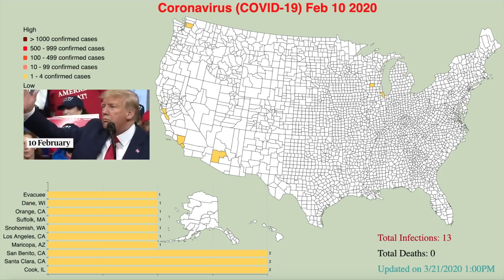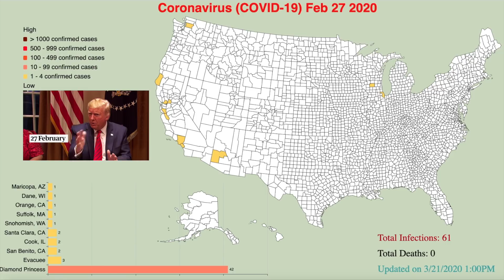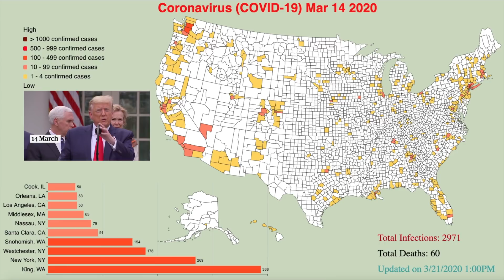2020 coronavirus pandemic in United States and the timeline of Donald Trump's coronavirus speech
This Video shows the Top 10 counties with the highest total number of infectators.(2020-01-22  to 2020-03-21) and the timeline of Donald Trump's coronavirus speech.

The first confirmed case in the United States of the 2019–20 coronavirus pandemic was announced on January 21, 2020. By March 12, 2020, diagnosed cases of the novel coronavirus (COVID-19) in the U.S. exceeded 1,000 Of the 40 deaths in the country, 31 had occurred in the state of Washington, with 13 of those at a nursing home. Cases have been confirmed in 48 out of the 50 U.S. states, and the District of Columbia. On March 13, 2020, President Donald Trump officially declared the pandemic a national emergency.

I am a 43 years old software developer and I love data visualizations.